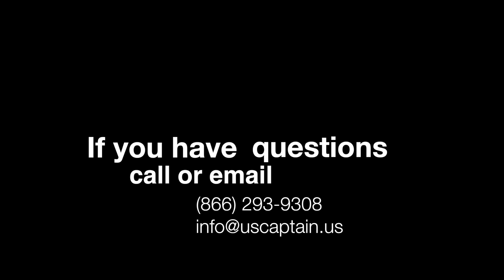Masters Captains License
A master captains license lets you captain boats up to 100 gross tons and take as many passengers as the boat is certified to carry. US Captains Training offers master captains license courses in a classroom and online. Sign up for the online courses for free and use them in conjunction with classroom courses or complete the course online then test for your license in a classroom. The online course is free to take, pay when you are ready to test. Your welcome :)